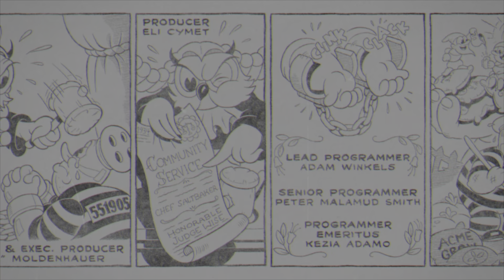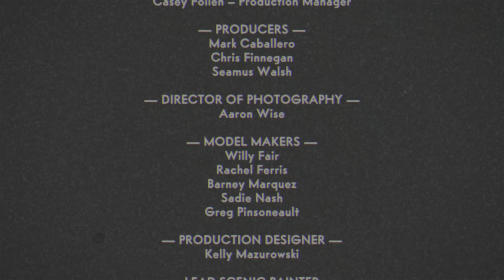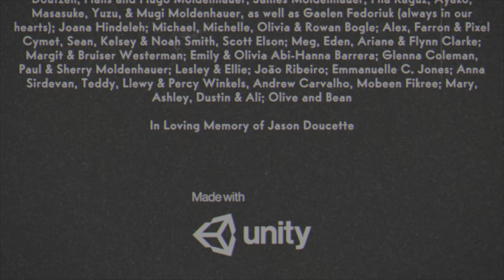CUPHEAD DLC Finale DEFEATING CHEF SALTBAKER AND SECRET BOSS